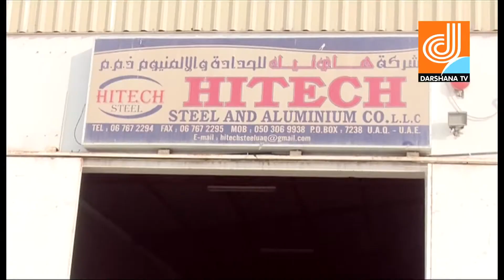Safalamee Yathra Interview With Mr Jose K Joseph